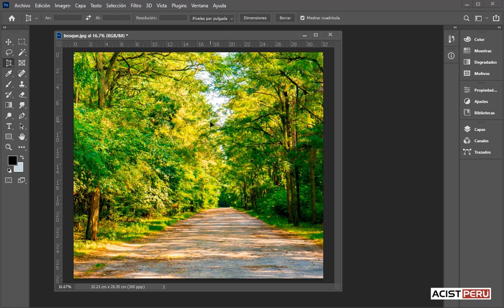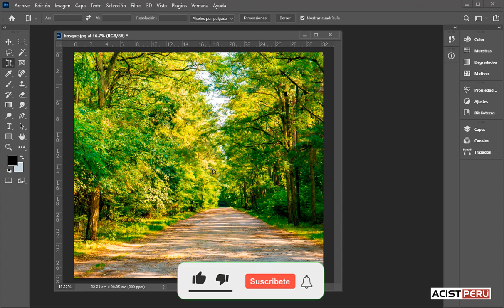Cómo utilizar la herramienra recorte con perspectiva en una imagen Photoshop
Cómo utilizar la herramienra recorte con perspectiva en photoshop, aplicar perspectiva en photoshop, uso de la herramienta perspectiva en photoshop, corregir la perspectiva en una imagen, aplicar perspectiva en una foto.

Promoción especial por el curso diseño gráfico digital:
1. Adobe Illustrator
2. Adobe Photoshop
3. Adobe Indesign